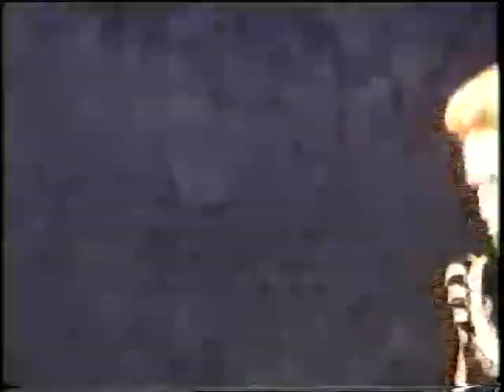Андрей Антонов.Сцена и ария Рене-Иоланта Чайковского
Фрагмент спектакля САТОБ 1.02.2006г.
Рене-А.Антонов
Эбн-Хакиа-З.Базоркин
Альмерик-А.Перов
Бертран-А.Тарханов
Марта-В.Анохина
Оркестр САТОБ Дирижёр-Г.Клементьев